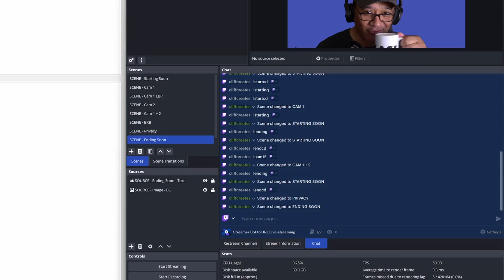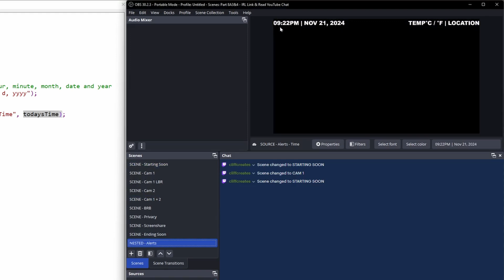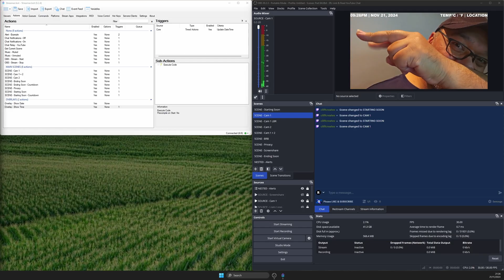STREAMER.BOT: Show Today's Time & Date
In today's video I'm gonna share with you How to show Today's Time & Date using OBS and Streamer.bot

Please make sure you've seen the other videos in this series. Thanks!